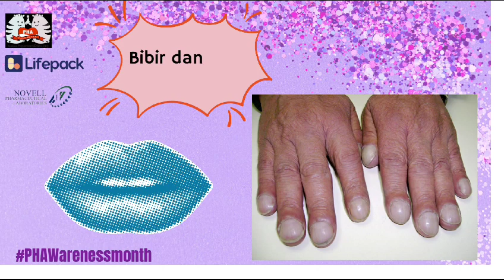Gejala penyakit hipertensi paru